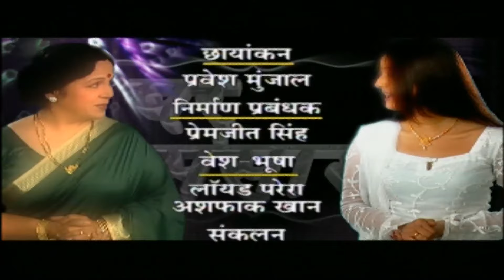GHAR SANSAR | Superhit Hindi Tv Serial | Ep- 40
Serial : Ghar Sansaar
Stars : Rohini Hattangadi ,Manish Khanna, Kiran Karmarkar

The story is about the minor conflicts and problems that arise in a home because of the entangled relationships.